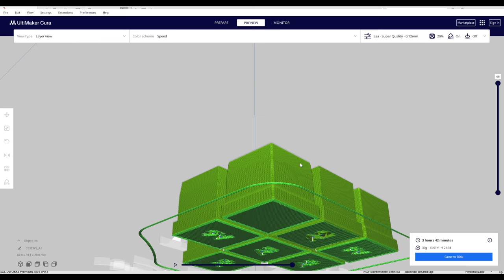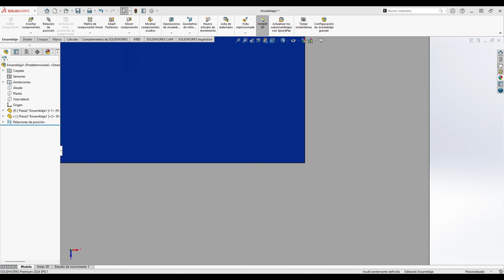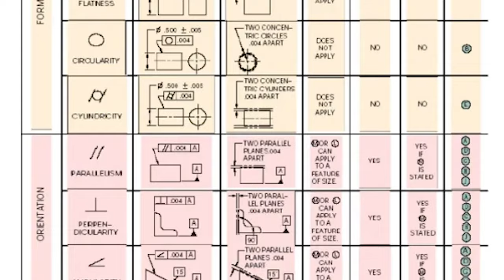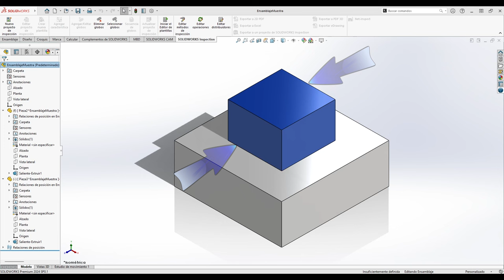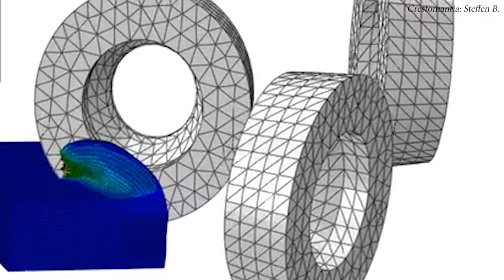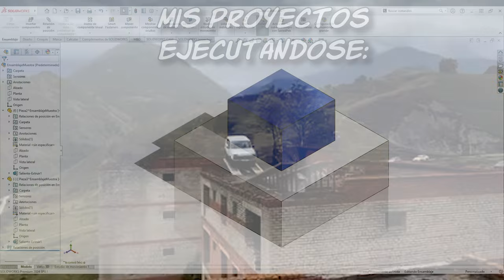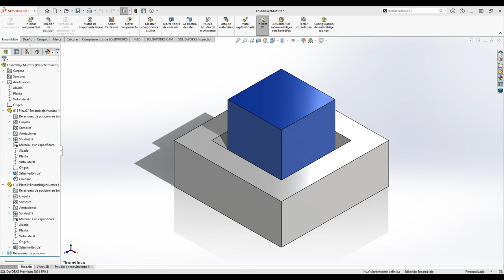Consejos básicos para comenzar a diseñar ensambles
Si... sigo aprendiendo a editar (los shorts están ayudandome un montón aunque no son suficientes) pero llevaba 3 meses intentando hacer este video y ya más bien me estaba atrasando para otros que quiero hacer.

En cualquier caso creo que si han quedado más o menos claros los puntos más importantes de lo que he ido aprendiendo de todos estos años diseñando tanto en la universidad, en investigaciones, para proyectos personales como para la industria.

Pero ¿Ustedes que opinan?¿Alguno no te parece tan importante?¿Tienes otros que crees que puedan ayudar?¿estás leyendo esto con tono de noticiero? Estaré atento a todos sus comentarios.